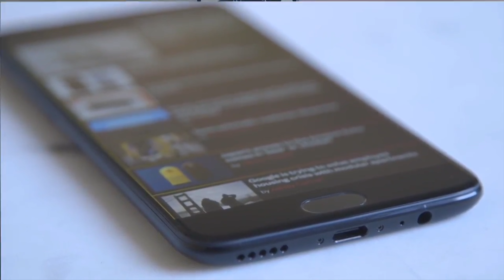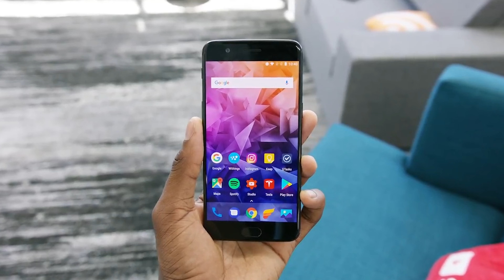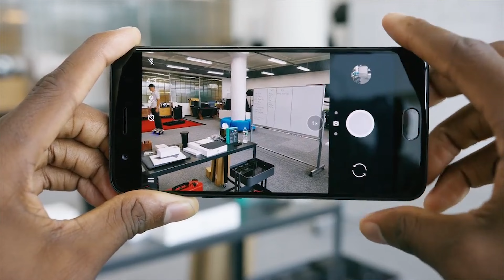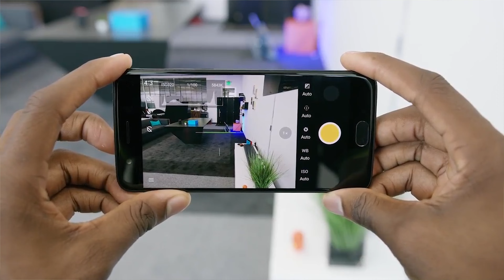OnePlus 5 impressions | ون بلس 5 على عكس التوقعات !!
سعر ومواصفات ون بلس 5  جديد ون بلس  , مراجعة ون بلس 5
Footage sources: